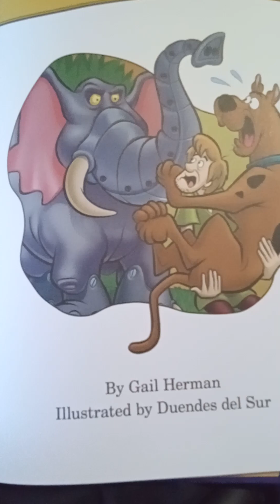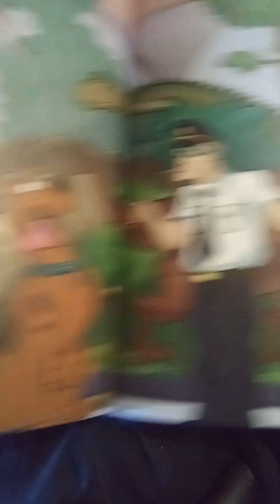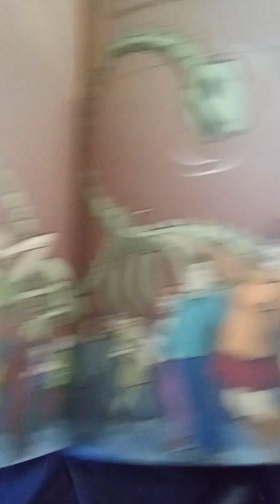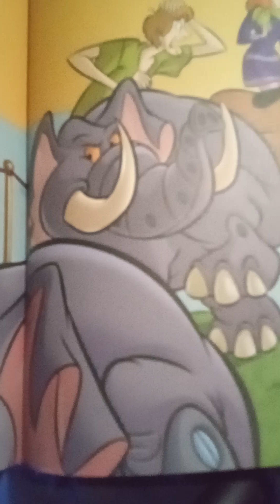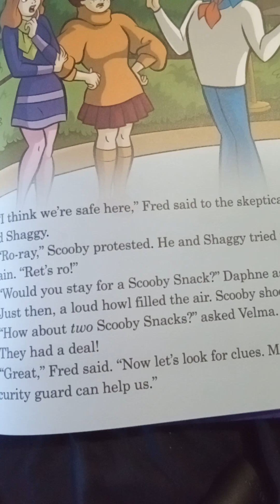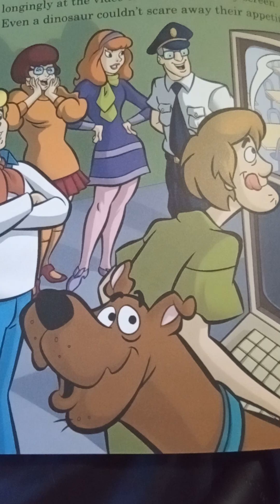Inkysora kids storytime episode 104: mix up museum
hey kids! now we're solving the mystery of the mix up museum!

Notes:
1: this is the second scooby doo storytime video to not feature a person in a mask to unmask.